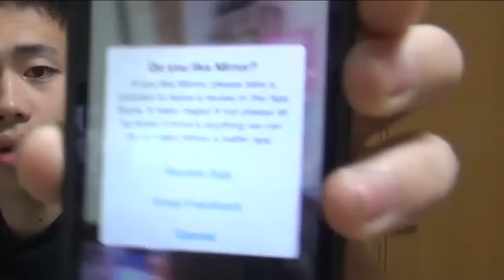悪臭・臭い玉を自力でとってみた！！！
シルクロードの部屋へようこそ。
暇な時間、なんとなくな、自己満足な、そんなコンテンツです。

おそくなったな。
臭い玉ってみんなしってるか？
どうやら、食べかすの究極形態らしい。

※動画によっては使用されてない場合がございます。